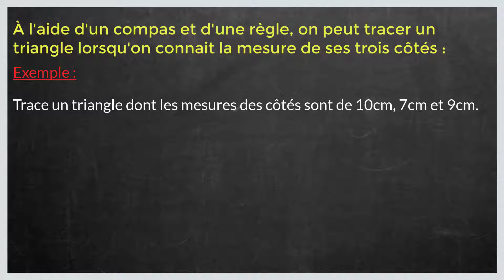Comment construire un triangle avec un compas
Dans ce tuto le Papillon matheux on va découvrir comment construire un triangle avec un compas étape par étape et pour éclaircir davantage cette leçon on finira à donner des exemples sur la manière de construire un triangle.
Méthode à partir des mesures des 3 côtés
À l'aide d'un compas et d'une règle, on peut tracer un triangle lorsqu'on connait la mesure de ses trois côtés.

1. À l'aide de la règle, tracer un segment de droite dont la mesure correspond à celle d'un côté du triangle.
2. Ouvrir le compas d'une grandeur correspondante à celle d'un autre côté du triangle. Placer la pointe sèche du compas sur une extrémité du segment tracé à l'étape 1 et dessiner un cercle.
3. Ouvrir le compas d'une grandeur correspondante à celle du troisième côté du triangle. Placer la pointe sèche du compas sur l'autre extrémité du segment tracé à l'étape 1 et dessiner un cercle.
4. Tracer deux droites qui relient les extrémités du segment tracé à l'étape 1 à l'un des deux points d'intersection des cercles tracés aux étapes 2 et 3 afin de former le triangle.

Définition triangle isocele:
Un triangle isocèle est un triangle ayant au moins deux côtés de même longueur.
L’aire représente une surface. C’est un nombre qui permet d’exprimer « la taille » de cette surface.
Pour calculer l’aire de figures géométriques, il faut utiliser des formules.

Propriété :
Triangle quelconque : 3 côtés de longueurs différentes.
Triangle isocèle : 2 côtés égaux.
Triangle équilatéral : 3 côtés égaux.

Tracer un triangle isocèle :
Tracer le triangle ABC isocèle en C tel que AB = 8 cm et AC = 10 cm
• Tracer un segment [AB] de longueur 8 cm.
• Tracer un arc de cercle de centre A et de rayon 10 cm.
• Tracer un arc de cercle de centre B et de rayon 10 cm. Les deux arcs se coupent en C.
• Le triangle ABC est isocèle en C.

Voici la formule triangle équilatéral permettant de calculer la surface d’un triangle isocele :

Aire d’un triangle = (Base × hauteur) : 2 soit : A = (B × h) : 2

Pour calculer l’aire d’un triangle, il faut donc connaître :
• La mesure de la base : la base représente un des côtés du triangle.
• La mesure de la hauteur : la hauteur est une droite qui passe par un sommet du triangle et qui est perpendiculaire au côté opposé (c'est-à-dire la base) à ce sommet.

Généralement, surface triangle équilatéral s’exprime en cm2
Définition triangle rectangle:
Un triangle rectangle correspond à la représentation de la moitié d’un rectangle. Pour calculer l’aire ou la surface de ce triangle rectangle, il suffit donc de calculer l’aire du rectangle (longueur L fois largeur l) et de diviser la valeur obtenue par 2.

1/Connaissant les deux côtés de l’angle droit
Tracer un triangle ABC rectangle en A tel que AB = 10 cm et AC = 7 cm.
• On trace un angle droit et on nomme le point A.
• On place le point B à 10 cm du point A sur l’un des côtés de l’angle.
• On place le point C à 7 cm du point A sur l’autre côté de l’angle.
• On obtient le triangle ABC demandé.
2/Connaissant un côté de l’angle droit et l’hypoténuse
• Tracer un triangle ABC rectangle en A tel que AB = 7 cm et BC = 9 cm
• On place le point B à 7 cm du point A sur l’un des côtés de l’angle.
• On trace un arc de cercle de centre B et de rayon 9 cm : il coupe l’autre côté de l’angle droit en C.

comment calculer l aire d un triangle rectangle

L’aire représente une surface.
C’est un nombre qui permet d’exprimer « la taille » de cette surface.

Généralement, air triangle rectangle s’exprime en cm2

Programme de construction "Triangle rectangle isocèle" :
1- Tracer un segment [AB]
2- 2- Tracer un cercle de centre A et de rayon égale à la longueur  [AB]
3- 2- Tracer un cercle de centre A et de rayon égale à la longueur  [AB]
4- 4- Tracer le triangle rectangle ABC

Je resterai à votre disposition si vous avez des remarques ou des propositions pour améliorer cette leçon intituler " comment construire un triangle avec un compas "

Sujet similaires à « construire un triangle au compas»